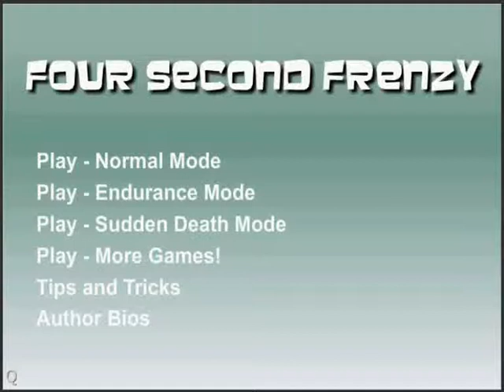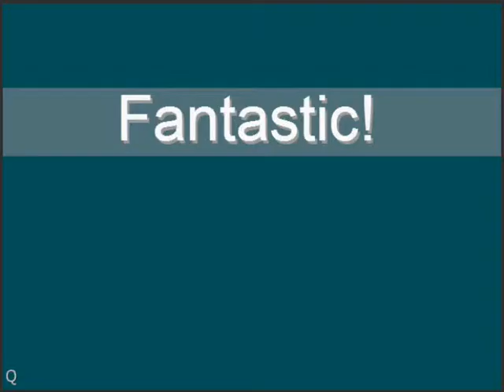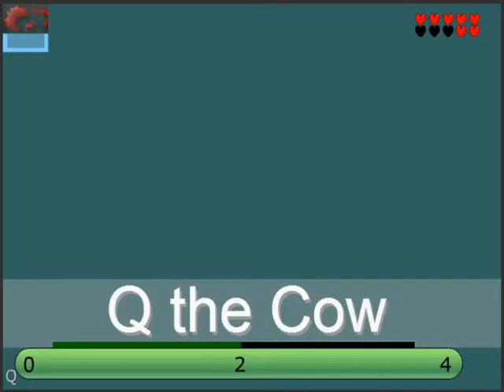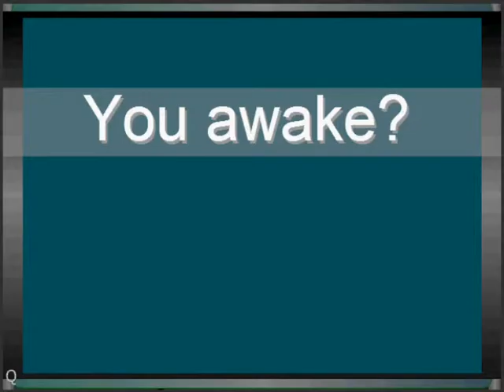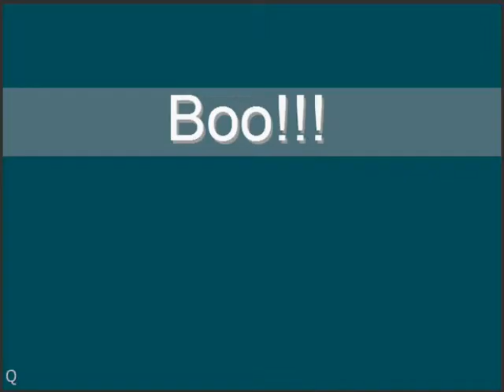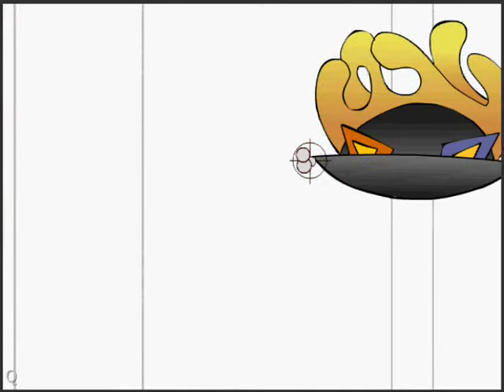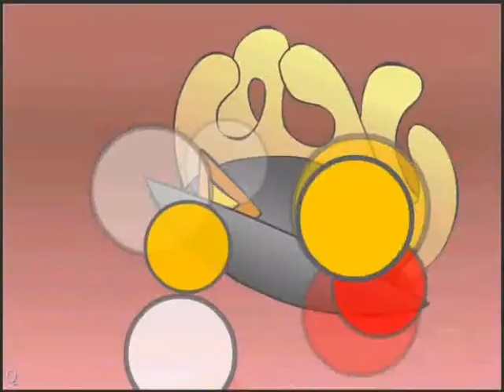Four Second Frenzy Endurance Mode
Earning the Hard Badge - Frantic Frenzy Badge